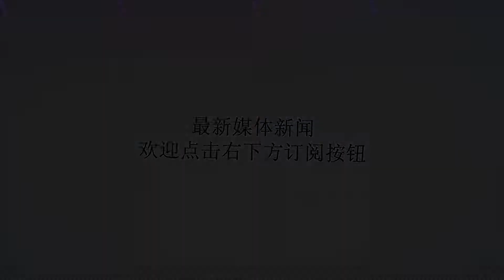Salisbury毒杀案：警方锁定两名嫌疑人员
谢谢！CPS说有足够的证据指控AlexanderPetrov和RuslanBoshirov对威尔特郡诺维克中毒的指控。两名嫌疑人以AlexanderPetrov和RuslanBoshirov的名字在俄罗斯护照上旅行。图片来源：大都会警察局威尔特郡索尔兹伯里，两名俄罗斯国民因谢尔盖和尤丽娅?斯克里帕尔中毒而被指控。英国警方和检察官星期三宣布了这一消息。警方说，两名男子持正宗俄罗斯护照，以亚历山大?彼得罗夫和鲁斯兰?博希罗夫的名义旅行，在袭击发生前几天乘坐“空中飞艇”航班抵达英国。皇家检察署称有足够的证据指控他们。首相特里萨?梅星期三告诉下议院，这两名男子已经被确认为俄罗斯军事情报机构——GRU的军官。CPS说，他们指控两人阴谋谋谋杀Skripal夫妇和DSNickBailey，两人在被发现倒在索尔兹伯里的长凳上后回到Skripal家后病倒了。RuslanBoshirov和AlexanderPetrov大都市警察在索尔兹伯里火车站发布的CCTV图像。图片来源：大都会警察局/PA这两名俄罗斯嫌疑人也被控使用和占有NoviHok，这与《化学武器法》相反。他们还被控以故意伤害YuliaSkripal和DS贝利造成身体伤害。他们没有被指控犯有后来的毒杀“黎明Sturgess”并导致查理?罗利严重生病的罪名，此后他们于6月30日在威尔特郡阿姆斯伯里的一次讲话中身体不适。两名嫌疑人飞入盖特威克机场并入住伦敦东部城市旅馆后，中央电视台已展开调查。3月2日星期五乘坐Aeroflot航班抵达索尔兹伯里后，他们于周六前往索尔兹伯里，警方称他们对这次侦察旅行感到满意。那天他们回到伦敦，周日又回到了索尔兹伯里。警方说，中央电视台在斯克里普尔家附近向他们播放了这部电影。警方相信，在污染了房屋前门后，他们立即通过火车和伦敦地铁前往希思罗机场，并于周日晚上10:30飞回。健康专家说，他们乘坐的航班或火车上没有人被认为处于危险之中，并且没有人生病。CPS法律服务部主任苏?海明说：“来自CPS反恐部门的检察官已经考虑过这些证据，并且已经得出结论，有足够的证据可以提供一个现实的定罪前景，并且起诉亚历山大?彼得罗夫显然符合公众利益。RuslanBoshirov，他们是俄罗斯国民。”“这些罪行包括密谋谋谋杀谢尔盖?斯克里帕尔；企图谋杀谢尔盖?斯克里帕尔、尤利亚?斯克里帕尔和尼克?贝利；违反《化学武器法》使用和拥有新手；蓄意对尤丽娅?斯克里帕尔和尼克?贝利造成严重的身体伤害。“当然，陪审团决定证据是否足以让他们确信犯罪嫌疑人有罪。“我们不会向俄罗斯申请引渡这些人，因为俄罗斯宪法不允许引渡本国国民。在其他情况下，俄罗斯明确提出了引渡请求。如果这一立场改变，然后引渡请求将作出。“然而，我们已经获得了欧洲逮捕证，这意味着，如果其中一人前往EAW有效的国家，他们将被逮捕，并因这些指控而面临引渡，对此没有任何法律限制。”CharlieRowley家的香水瓶和涂抹器香水瓶和涂抹器从CharlieRowley家中恢复过来。照片：PA俄罗斯外交部发言人MariaZakharova说：“媒体发布的姓名，像照片一样，对我们没有任何意义。”攻击Salisbury。俄罗斯军级毒物在英国领土上的使用紧张了伦敦和莫斯科之间的紧张关系。NoviHok的第一次使用是在3月份，目标是SergeiSkripal和他的女儿Yulia在他们的索尔兹伯里家。斯克里帕尔被弗拉基米尔?普京政权视为叛徒，出售国家机密，然后作为间谍交换的一部分移居英国。他们两人都得了重病，但幸存下来。一个假冒的香水盒，是由神经毒剂受害者CharlieRowley发现的。图片来源：法新社/盖蒂图片社6月30日，一名与俄罗斯和间谍世界完全没有联系的男子和女子被击落。44岁的DawnSturgess和45岁的CharlieRowley据信在威尔特郡Amesbury的家中都生病了，之后大约9天去世。罗利告诉警方，他在6月27日星期三的慈善募捐箱里发现了一个盒子，盒子里装着香水。里面有一个NinaRicci香水盒，瓶子和涂抹器。罗利告诉警方，在他和斯特吉斯生病的那天，他把瓶子和涂抹器放在一起。罗利说Stutess把瓶子里的一些物质放在她的手腕上，然后病倒了。威尔特郡的首席警官基尔?普里查德说：“我欢迎反恐警察网络今天关于确认两名嫌疑犯的重要消息，这两名嫌疑犯据信对企图谋杀谢尔盖和尤利亚?斯克里帕尔负责。此外，我还欢迎来自CPS的消息，即已经获得足够的证据对这两个人提出重大指控。“我愿向索尔兹伯里和阿姆斯伯里市民保证，我们将与合作伙伴一道，继续密切合作，以处理这一事件对我们社区的影响，并帮助索尔兹伯里和阿姆斯伯里恢复正常。我们仍然非常感谢公众对整个最艰难时代的支持。